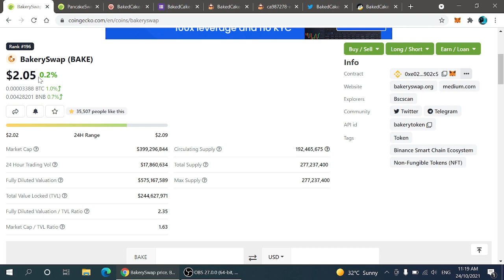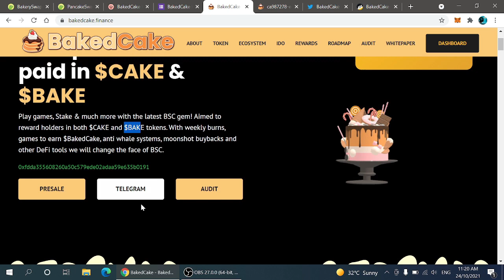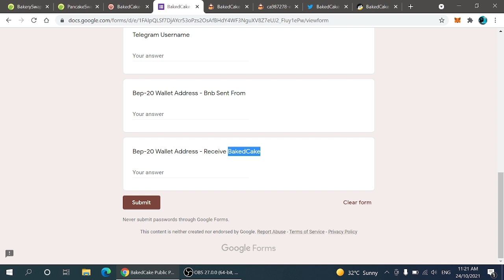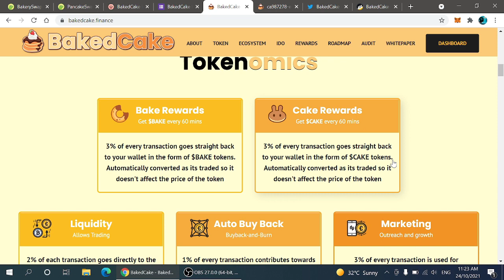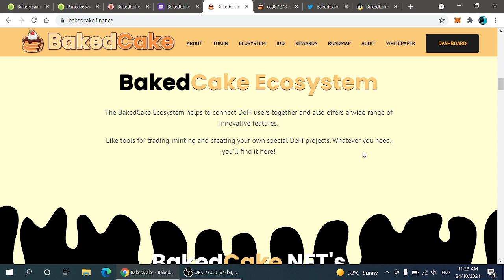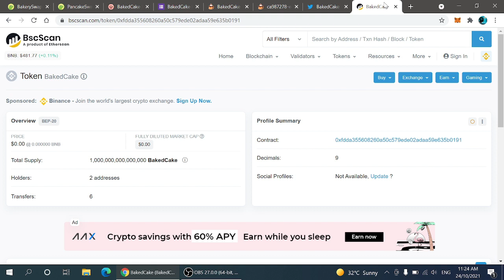Best Coin To Hold In 2021|Rewards In Cake & Bake Coin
In This Video We Will Discuss About A Project Which Will Give Rewards To Holders In Bake & Cake.

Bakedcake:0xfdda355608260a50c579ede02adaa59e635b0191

Best Exchanges For Buying Crypto